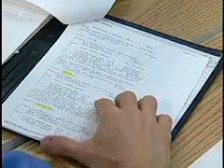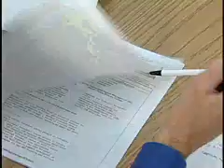Management Review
Training module that addresses management review of a difficult employee.